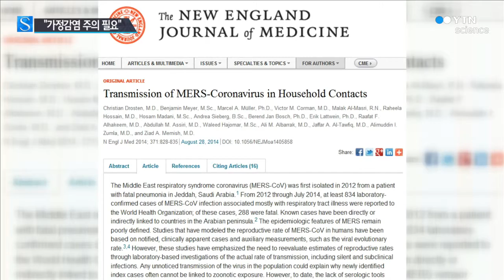자가격리 5천 명 돌파..."가정감염 주의해야" / YTN 사이언스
[앵커]
메르스 위험으로 자가격리에 들어간 사람들이 5천 명을 넘었습니다.

집에 머물고 있는 자가격리자들이 감염자는 아니지만 같이 지내는 가족들은 각별히 신경을 써야 합니다.

심재훈 기자가 보도합니다.

[기자]
메르스 감염자와 접촉했거나 같은 공간에 머물렀던 사람들은 일단 자가격리자로 분류됩니다.

현재 5천 명이 넘는 자가격리자들은 대부분 특수 격리시설이 아닌 집에 머물고 있습니다.

보건당국은 이들에게 외출하지 말고, 가급적 혼자 방에 있을 것을 권고하고 있습니다.

문제는 자가격리자들의 가족들입니다.

미국과 독일 등 국제 공동 연구팀은 메르스 환자 26명과 접촉한 가족 280명을 조사했습니다.

그랬더니 12명이 집안에서 메르스에 감염된 것으로 나타났습니다.

가정내 감염률이 4% 정도라는 것입니다.

[김지은, 한양대구리병원 감염내과 교수]
"이 환자분이 혹시라도 밀접 접촉자에서 확진 환자가 되면, 가족들도 밀접 접촉자가 돼서 격리해야 하는 상황이 벌어질 수 있고 전파의 가능성이 있기 때문에..."

전문가들은 또 언론의 관심이 병원감염에만 집중된 탓에 가족간 감염에 대한 조사나 관리가 부족했다고 지적합니다.

이에 따라 지금부터라도 자가격리자 가족에 대해서도 적극적인 관심을 기울여야 합니다.

YTN 사이언스 심재훈입니다.